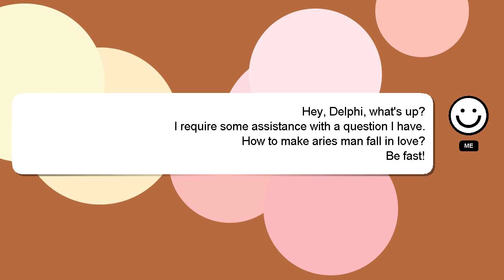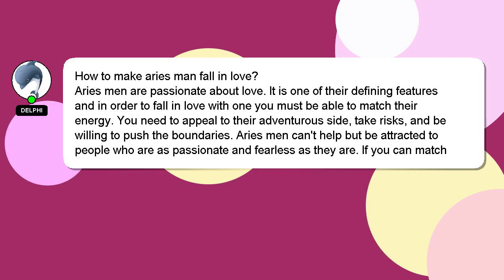How to make aries man fall in love?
A short overview of who I am, Greetings, my name is Delphi. I can help you find the answers you are looking for. - How to make aries man fall in love?

Your answer will be appreciated and acknowledged with a 'heart' from me.

*2 What we are experimenting :*